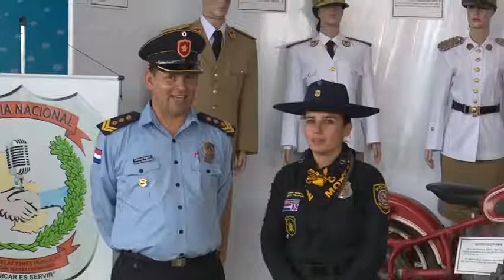PARAGUAY NECESITA 60.000 POLICÍAS Y SOLO TIENE 24.000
El ministro del Interior, Juan Ernesto Villamayor, dijo que nuestro país requiere de al menos 60.000 agentes policiales pero que solo tiene 24.000. Aclaró que para el aumento se necesita más dinero y el respaldo ciudadanos. La compañera Carol Salinas nos preparó este lunes un informe sobre el tema.